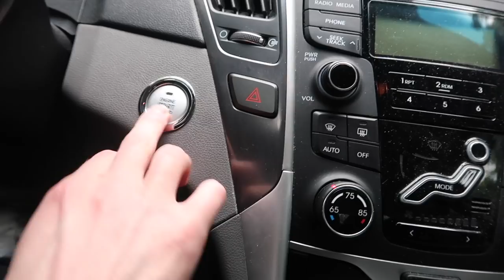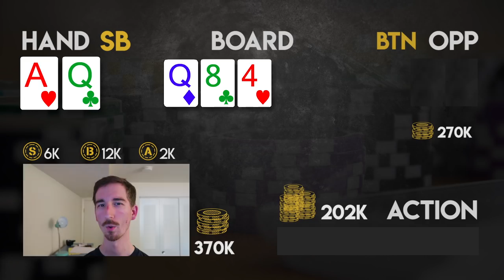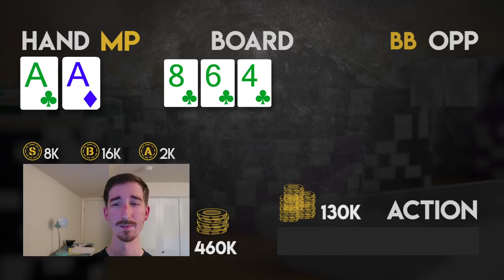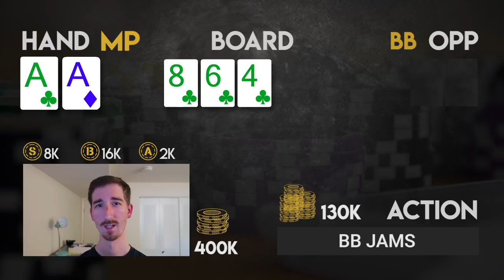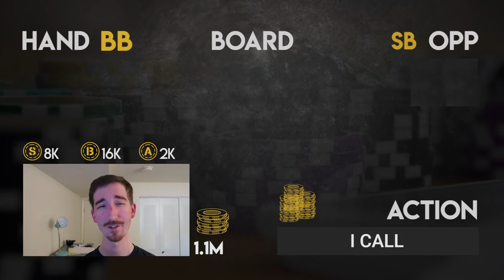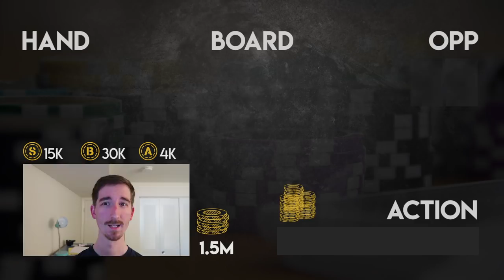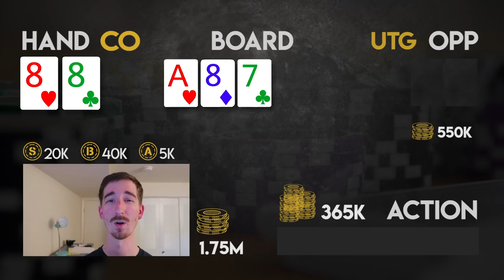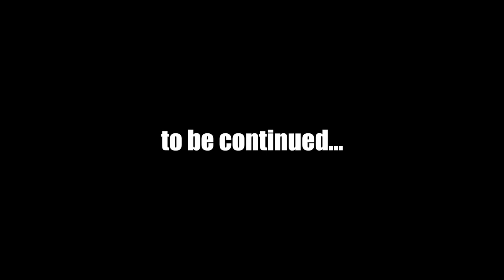Day 2 PPO Main $500K GTD!! - Vlog #80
Day 2. 'Nuff said? No? $500k guaranteed. Good enough? No? Coming in with above average stack. Okay??? Yeah. Alright. Let's go.

OH btw. I work for a poker training site called School of Cards, and a lot of what we do is free. Want FREE poker content delivered right to your inbox? Take our assessment (and tell us I sent you):

Send Me Mail:
Matt Vaughan
10227 WINCOPIN CIR STE G11 #1495

Music
"Window Shopping" by Dj Quads